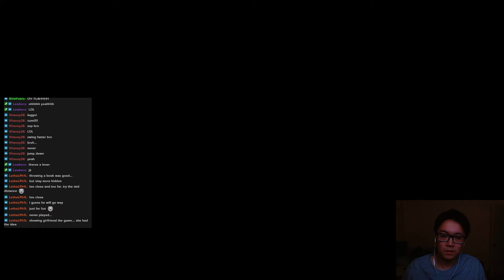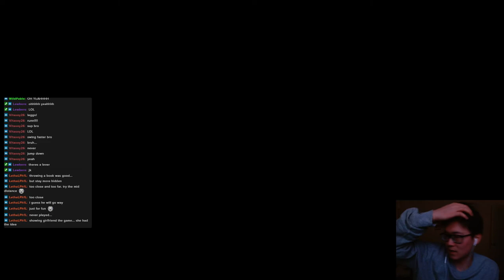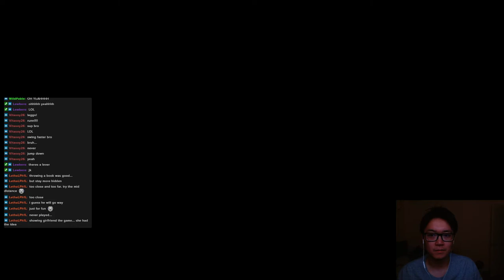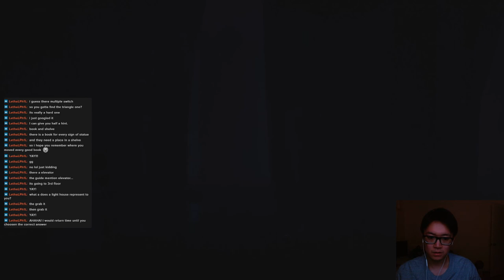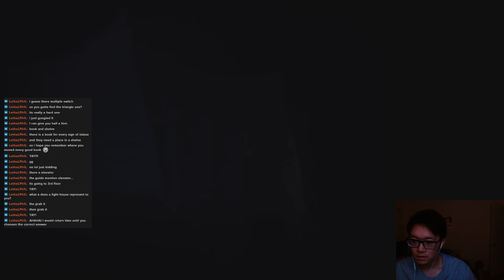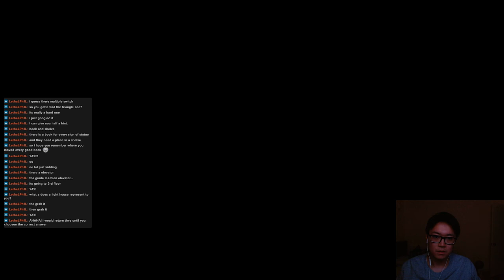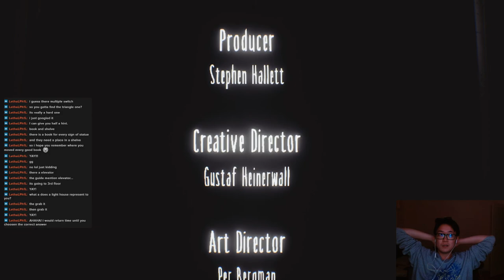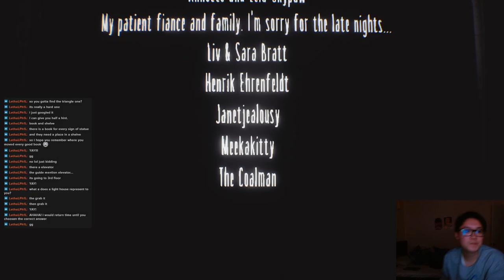[LITTLE NIGHTMARES: SECRETS OF THE MAW] College Graduate Loses to Horror Game Puzzles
0:00 - Stream Start
2:34 - Intro
6:48 - Gameplay Start

►Credit
Twitch Alert Gifs & Sounds taken from:
hololive（ホロライブ）
鈴木 健太 / Suzuki Kenta @KS_wktk
archist2357 @archist2357